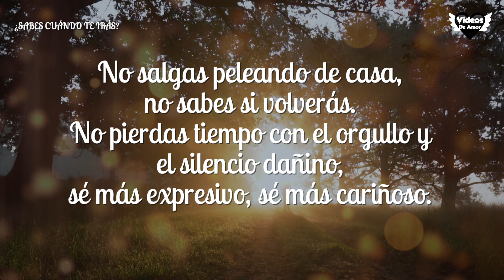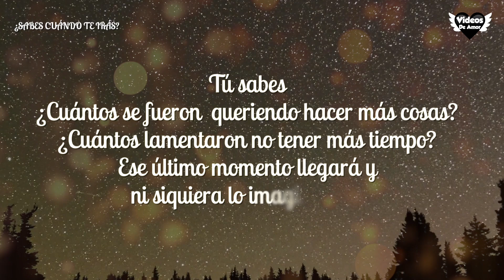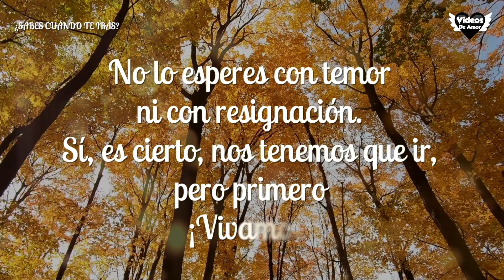Sabes cuando volvas a casa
El presente es hoy y siempre es un regalo, por ese motivo te invitamos a ver este video para tu pensamiento y tu vida cambie para siempre.

Esta reflexión dice:
¿Sabes cuándo te Irás?

¿Sabes cuando volverás a casa?
Pero,
¿A esa casa de la que ya no se regresa?

No te desgastes en trabajar tanto,
no pelees tierras ni cosas materiales, nada te llevarás.

No salgas peleando de casa, no sabes si volverás.
No pierdas tiempo con el orgullo y el silencio dañino,
sé más expresivo, sé más cariñoso.

Nuestra partida es inesperada e impredecible.
Sin ningún aviso nos llegará.

No dejes para mañana un buen momento, una buena charla, una declaración de amor,
no importa si te dicen que no, el atreverte te hará inolvidable.

Visita a tus amigos, juega como niño y ríe como ellos.

Grita un "te amo" al aire libre y sentirás cómo se estremece tu cuerpo.

Dejaras de decir te extraño y besa las almas.

Camina y disfruta del paisaje, cómprate ese antojo,
vístete como deseas pero hazlo, no esperes la  ocasión.

El momento ideal es el presente.

Tú sabes ¿cuántos se fueron  queriendo hacer más cosas?
¿Cuántos lamentaron no tener más tiempo?
Ese último momento llegará y ni siquiera lo imaginamos.

Dicen que todos tenemos miedo de  morir, pero no todos aprendemos a vivir, cuando se aprende a vivir el temor a la muerte se transforma.

Dios, el Universo, te da esa oportunidad a tí y esa oportunidad es hoy.

Sonríe, agradece y vive, pero vive de verdad, que el último viaje es impredecible.

No lo esperes con temor ni con resignación.
Sí, es cierto, nos tenemos que ir, pero primero
¡Vivamos!

Vivir es hoy
Vivir es Urgente

Anónimo